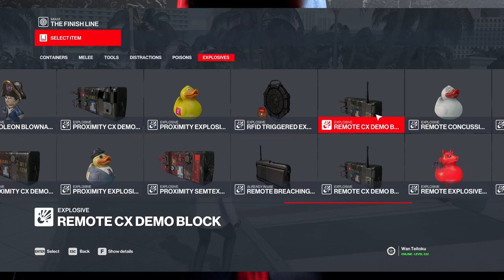HITMAN™ 2 | Miami | Mission 8=The Finish Line - Explosive Liaisons | Silent Assassin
Hello, Hitman fans! Today, we go to Miami for the third time to do The Finish Line main mission. Here, 47 is tasked to kill Robert Knox and her daughter, Sierra Knox. I took remote breaching charge, ICA19 Silverballer, coins and a lockpick for my starting gears. I picked the default event entrance as the starting location. Using the remote breaching charge, I detonated the door of the security locker to pick the car bomb and a note.

Disguised as a Kronstadt mechanic, I installed the remote car bomb. I called Robert using the coins I smuggled into the toilet. Actually, you can pick a coin from the street performer in the tunnel. 47 & Robert then met at the overpass. I gave Robert the detonator. Robert thought the bomb was installed on Moses Lee's car so he unhesitantly detonated it. After Sierra's car exploded, I pushed Robert down and thus he died for good.

Requirement for the smuggle location=Reach mastery level 5

How to get the starting gears-:
ICA19 Silverballer Mk II=Reach mastery level 2 in Mumbai. Its predecessor variant, ICA19 Silverballer can be obtained by reaching mastery level 11 in Paris.
Lockpick=Complete all the mission stories in The Final Test tutorial mission.
Coin=Available by default in the inventory.
Remote breaching charge=Reach mastery level 15 in Sapienza.